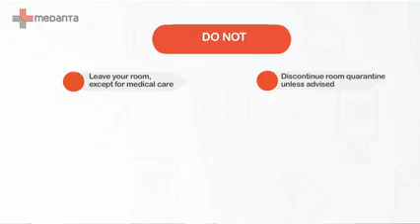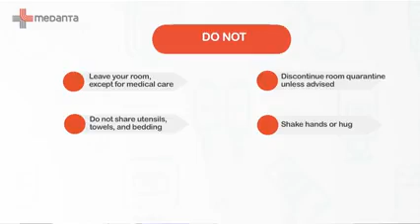INTERESTING FACTS SERIES Ep-5| Did You Know ? | Managing COVID-19 at HOME | Facts of Life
INTERESTING FACTS SERIES Ep-5 | Facts of Life | Must Watch | Knowledge is Power | Did You Know ? |